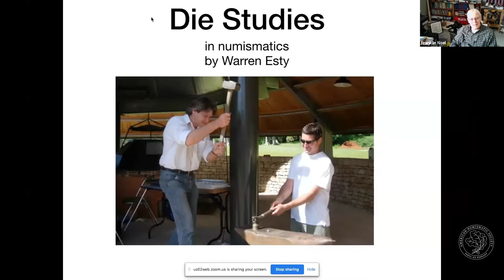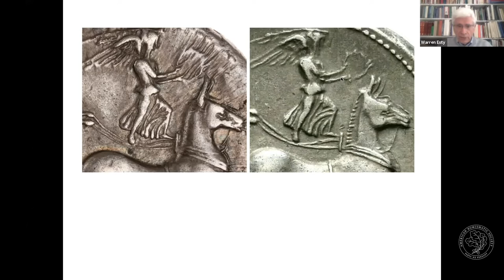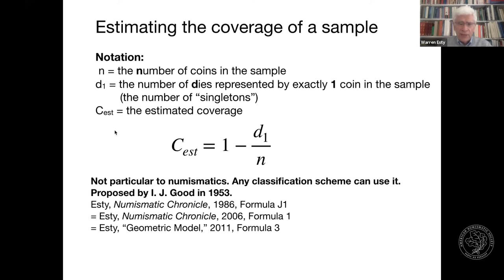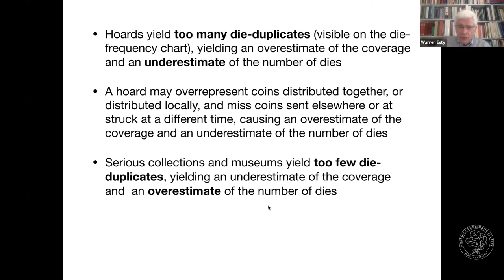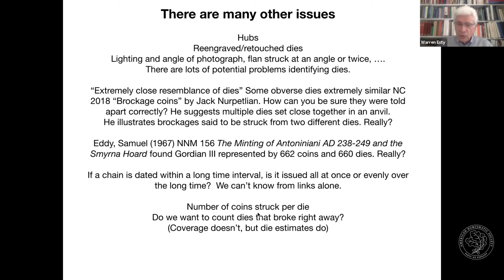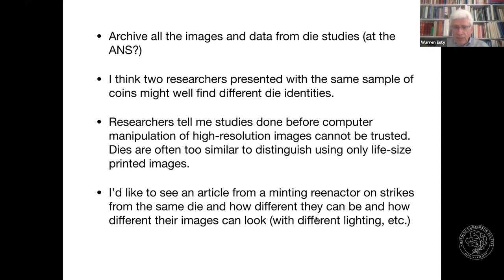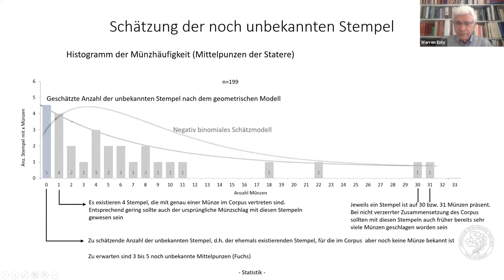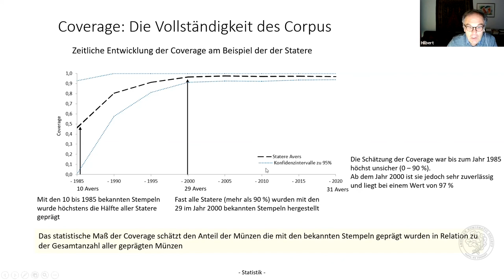Die studies: Inferences about Chronology, Mint Organization, and Die Numbers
Money Talks

What can be learned from a die study? Join ANS Fellow Dr. Warren Esty for a Money Talks on on how to use die-identities to estimate the original number of dies and how to use die links to make inferences about chronology and mint organization. The same methods also apply to links between other features of coins such as legends and types. Dr. Esty will discuss the difficulties and caveats in gathering and analyzing this type of information.

Please consider a donation to the ANS or becoming a member.
Money Talks | Die Studies: Inferences about Chronology, Mint Organization, and Die Numbers.

Money Talks: Numismatic Conversations is supported by an ANS endowment fund generously given in honor of Mr. Vladimir Clain-Stefanelli and Mrs. Elvira Clain-Stefanelli.